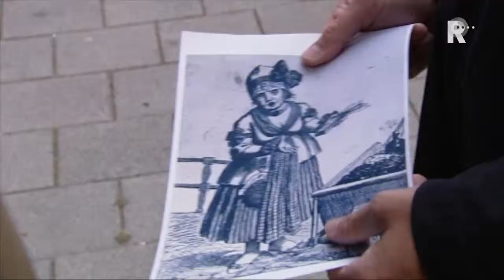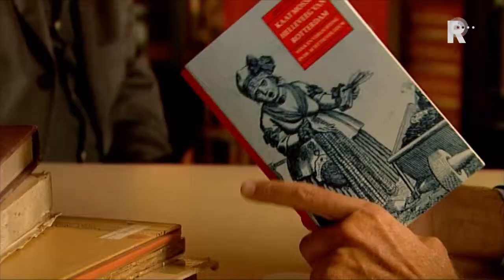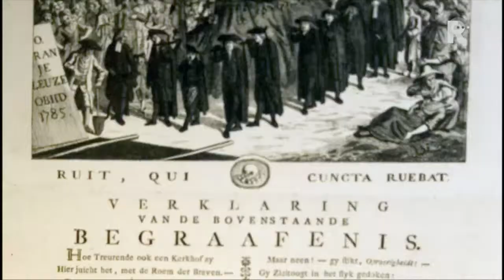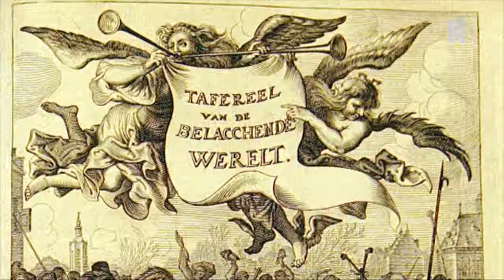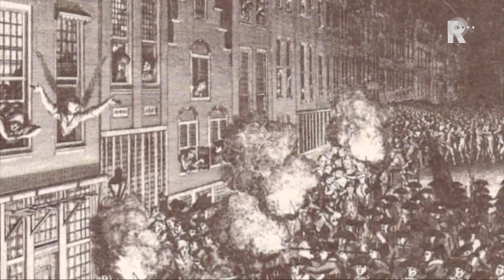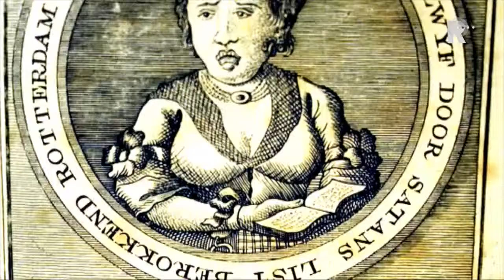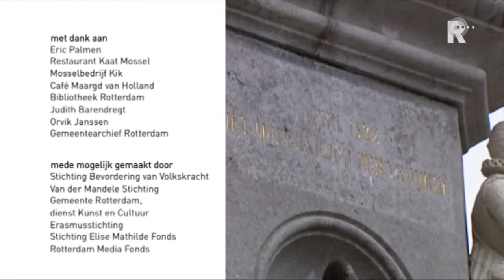Kaat Mossel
Deze keurvrouw der mosselen is één van de bekendste historische figuren van Rotterdam. Maar slechts weinig mensen weten waarom.